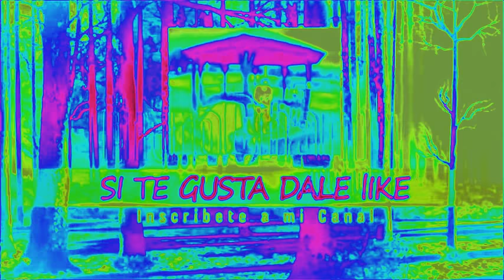Espíritu mutante desorientado, humano , liberado, hipnosis